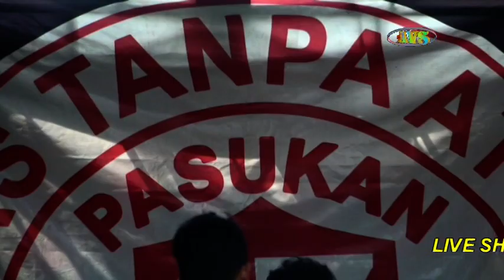7 lanang garang/PANGLIMA ENTERTAINMENT/, di barugbug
PERHJ: BP.ASEP/IBU UAS/TEH MAMAH,31 MARET,2019, KP BARUGBUG, DS, KRG HEGAR, PABUARAN , SUBANG
PERNIKAHAN ,ARIF H & FITRYANI